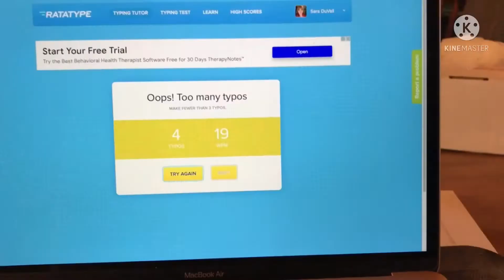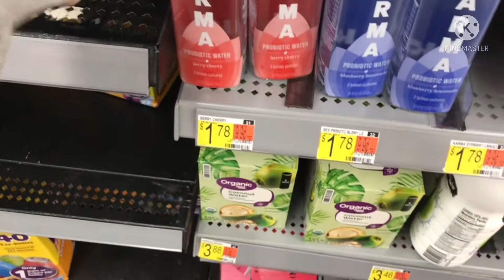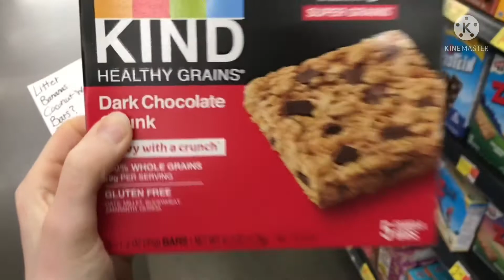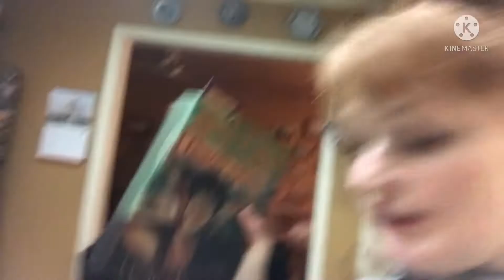SHOPPING AT WALMART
What a great day off!
I got a lot done actually. I folded laundry, swept, crocheted, worked on my computer, went to Walmart and finished with dinner.
I love days like this!
There was also that storm!

Sara DuVall
The Redhead Review
Dogs and Cats
Crochet Basics for all levels